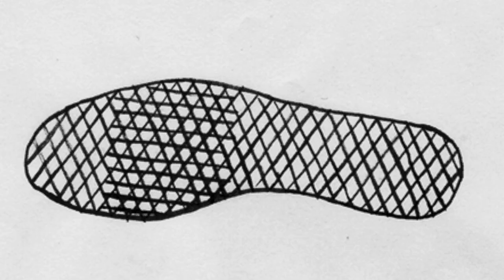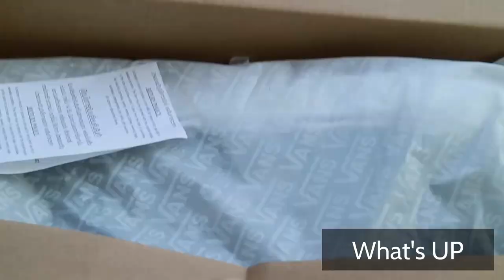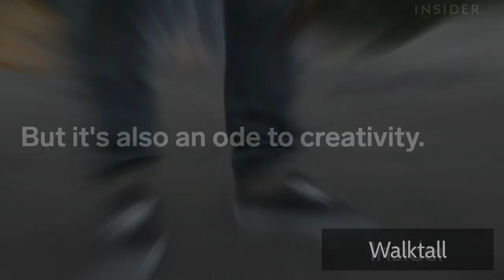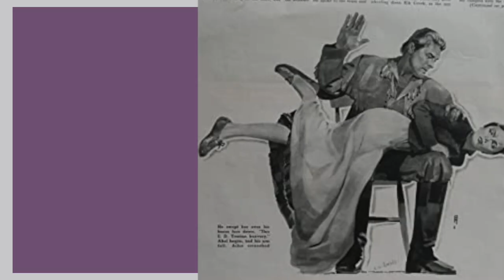VANS: 🤩 los 7 MEJORES MODELOS HOMBRE [2021] 🤩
TE PRESENTAMOS LOS MEJORES MODELOS DE VANS, ESTA PRESTIGIADA MARCA PARA HOMBRES QUE DEBES CONOCER. EL MEJOR ES...

00:00 Introducción
02:30 Vans Skate High
03:50 Vans Old Skool
05:03 Vans Classic Slip On
06:14 Vans Authentic
07:15 Vans Atwood
08:01 Vans Herren
08:53 Vans Era

Visita nuestro sitio asociado de Amazon para productos de tu interés: